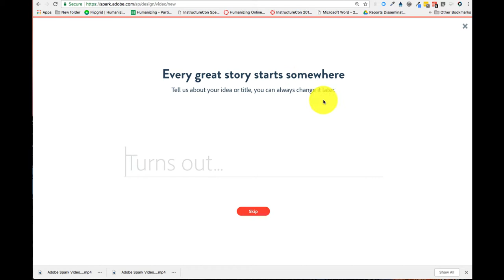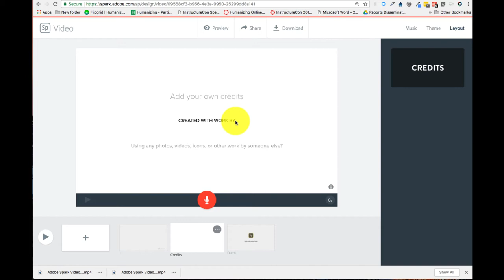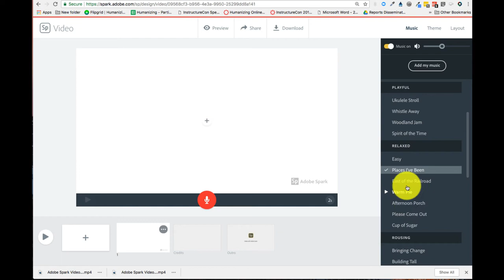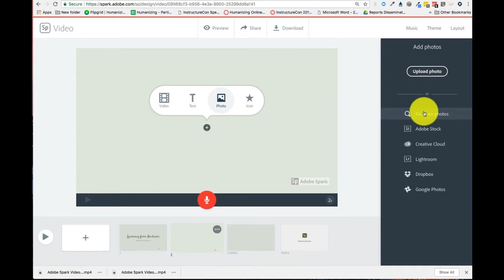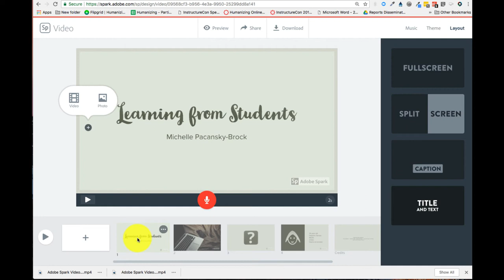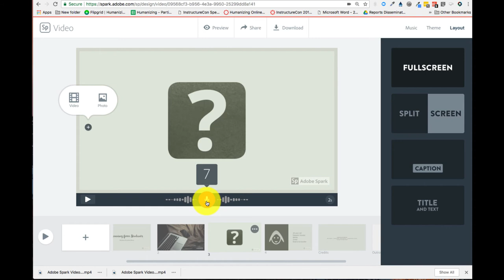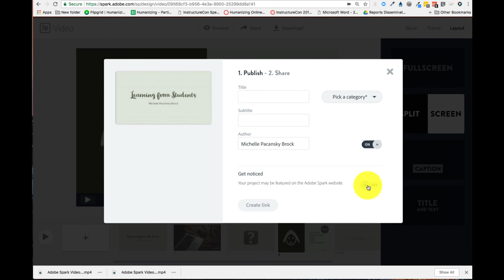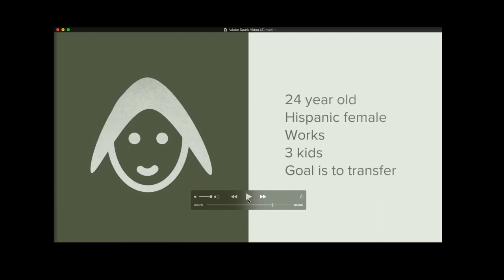Create a Video in Adobe Spark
How to create and download a video with Adobe Spark.